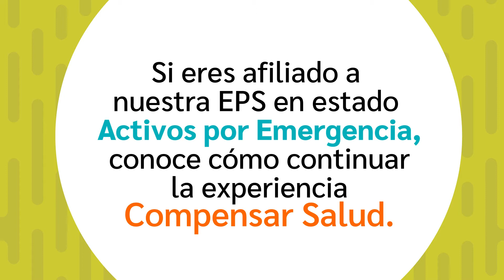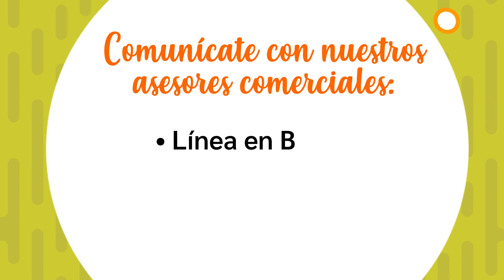Activo por emergencia: Afíliate como Beneficiario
Si estás activo por emergencia por el Decreto del Gobierno Nacional por Covid19 y quieres continuar afiliado con nosotros en el régimen contributivo como beneficiario directo, conoce lo que debes hacer.